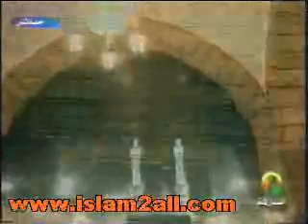دعاء ختم القران الكريم بصوت الشيخ الشريم